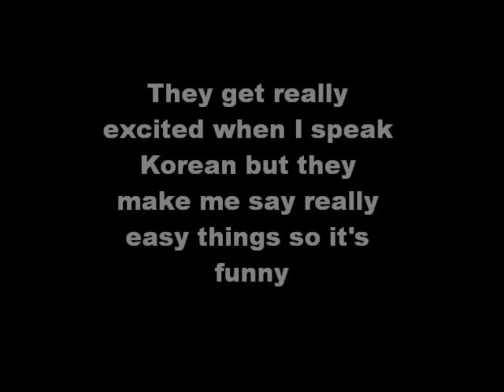Cuter than a button!